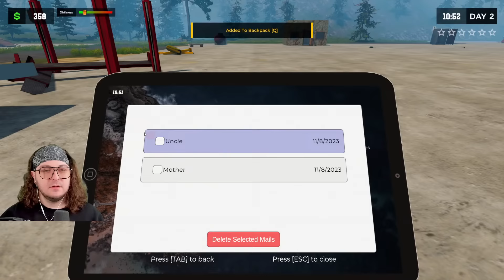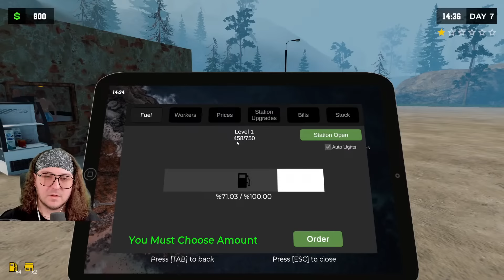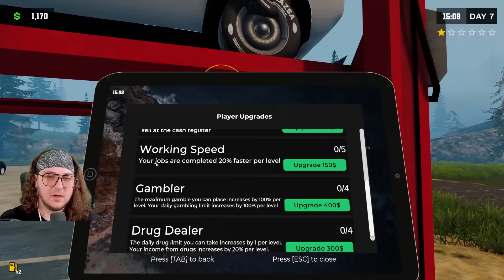I OPEN Up my very OWN GAS STATION! (Pumping Simulator 2)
A gas station management game, start by selling a car to raise funds and invest in an abandoned plot of land. Build, expand, and upgrade your gas station, diversify services, customize and manage time efficiently during peak hours. And maybe you will become rich

Producers of The Channel:
⭐Fbk_25
⭐Susie T

PC SPECS: PC Specs:
64-bit operating system
NVIDIA GeForce RTX 3070ti

Channel Guidelines
1. Be kind, civil & respectful to all & English only in chats
2. No spamming or copy paste, all caps, or constant backseating
3. Read the title, description & review thumbnail for details